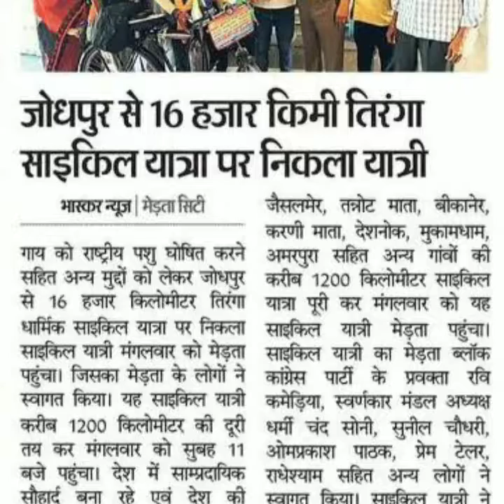संपूर्ण भारत साईकिल यात्रा गौ माता के लिए मेड़ता अजमेर पुष्कर पहुंचे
संपूर्ण भारत यात्रा साइकिल पर नरपत गहलोत आज पुष्कर अजमेर मेड़ता पहुंचे